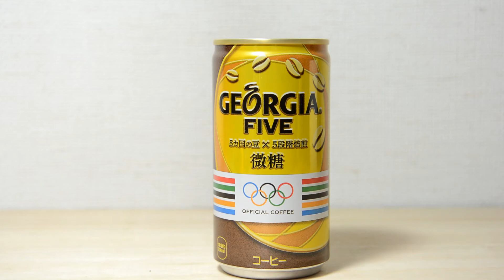【Belajar bahasa jepang #716】Georgia Five 微糖 缶コーヒー オリンピックデザイン Georgia Five light sugar Kopi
menggunakan bahasa Indonesia.